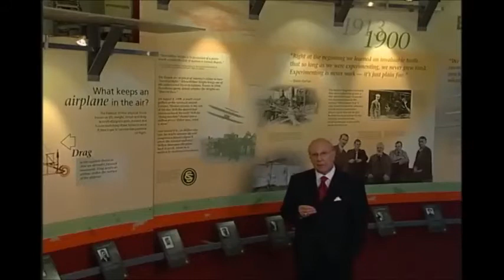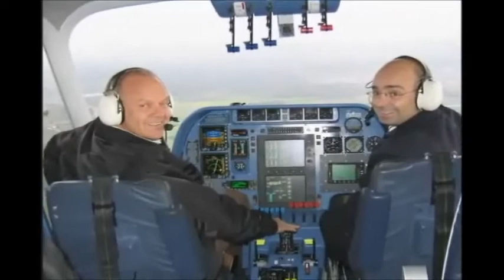Steve Fossett Bio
Pilot